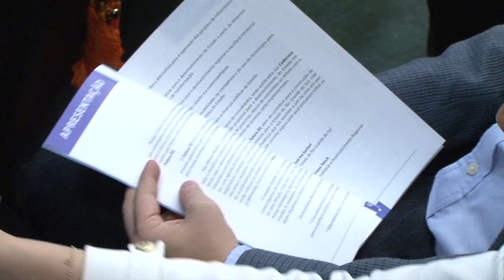Governo lança Futuro RS com propostas para o desenvolvimento até 2040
Uma agenda com propostas para o desenvolvimento do Rio Grande do Sul a longo prazo foi lançada pela Secretaria do Planejamento, Mobilidade e Desenvolvimento Regional. O projeto Futuro RS busca construir estratégias junto com a sociedade para enfrentar os problemas do estado.